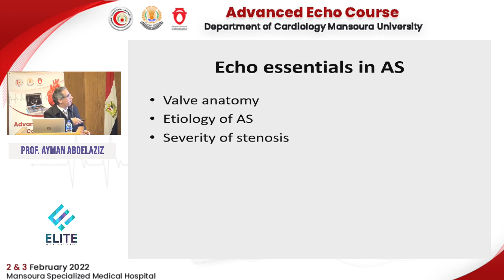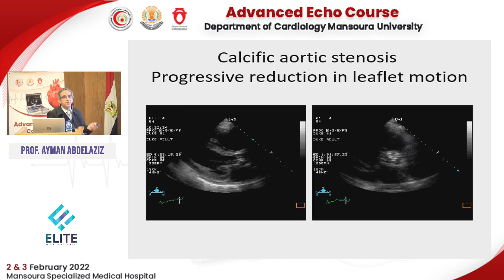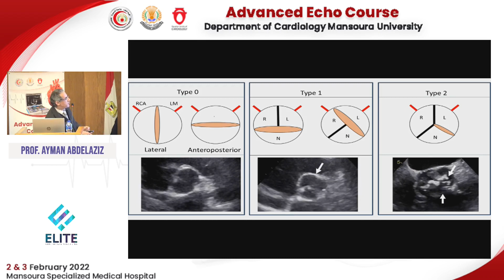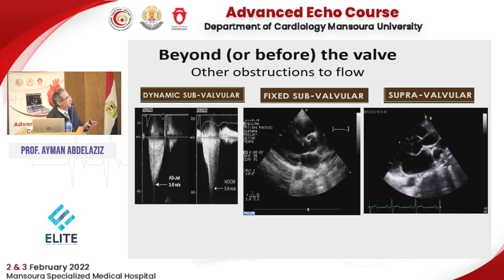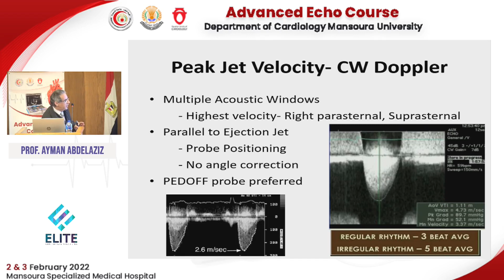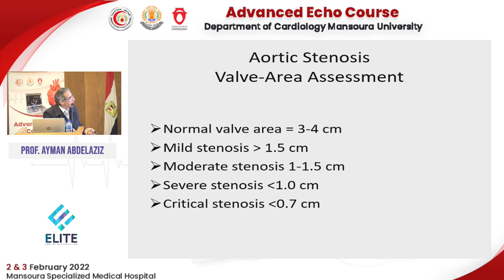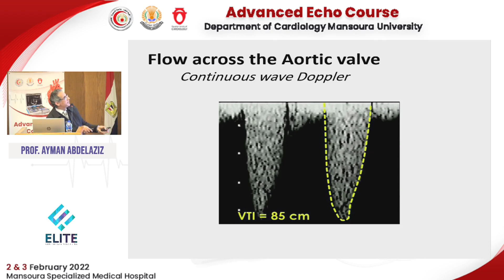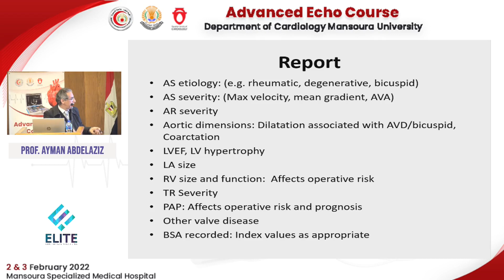Aortic stenosis - Prof. Ayman Abdelaziz